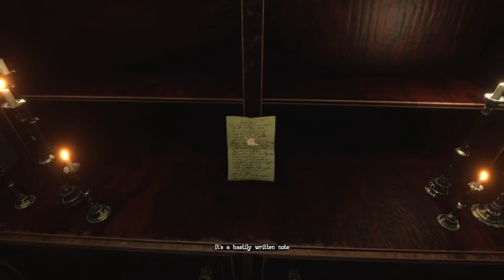Angel Maker | Danish Child Murderer | Indie Horror Game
PC Gameplay Walkthrough. I better go and fix the projector. I wouldn't want to upset my employer.

"Dagmar Johanne Amalie Overby (23 April 1887 – 6 May 1929) was a Danish serial killer. She murdered between 9 and 25 children – of which one was her own – during a seven-year period from 1913 to 1920. On March 3, 1921, she was sentenced to death in one of the most noted trials in Danish history"

Angel Maker is a first person horror game which is set in Copenhagen in 1916. The game is loosely based on the story of Dagmar Johanne Amalie Overby one of the most notorious serial killers in the history of Denmark. She would adopt and take care of unwanted children from the ones who could pay for it and would then kill the children and make up excuses for their sudden disappearance. For these terrible acts of cruelty she was given the name "Englemagersken" (The Angel Maker).

The player finds themselves in the role of Dagmars handyman who has been given the opportunity to to assist Dagmar in her everyday needs and simple tasks, unknowing of the horrors that take place in her home. The player must solve puzzles and look for clues to uncover what transpires around them and uncover the truth of Dagmars crimes.

The game was made in three months time as a bachelors project at The Royal Danish Academy (KADK) for the Game & Interaction design program in 2019.  There are currently no plans to make any further updates. The project explores the use of non-Euclidean level design and what effect it has on the player experience.